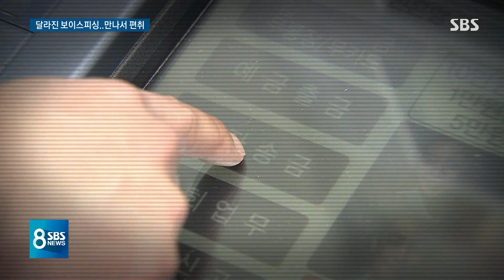직접 만나 돈 받는 '보이스피싱', 제재 못 하는 까닭 / SBS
보이스 피싱 범죄는 그동안 대부분 전화로 사람들을 속여서 계좌로 돈을 받는 방식이 많았습니다. 그런데 이제는 조직원이 직접 피해자를 만나서 돈을 가로채는 수법으로 바뀌고 있습니다.
이렇게 달라진 범행 수법을 막으려면 법 개정이 필요한데, 그 내용을 민경호 기자가 취재했습니다.